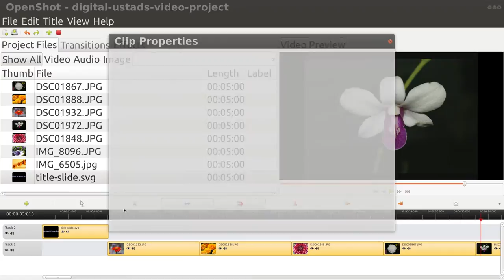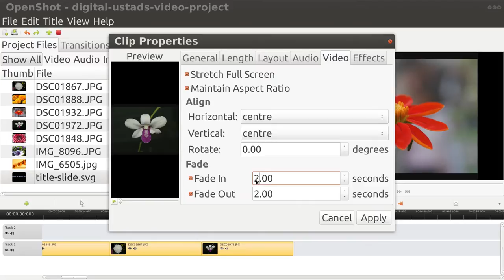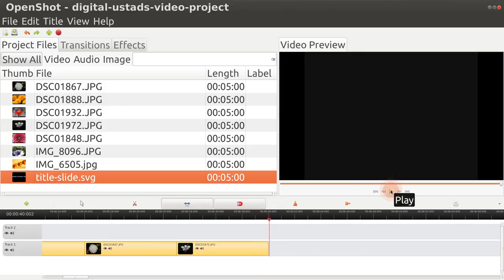openShot 08 Adding Fade Effect